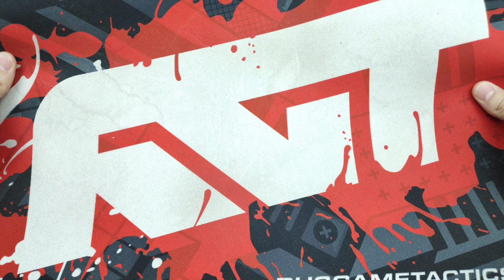USED: Коврик Red Square RusGameTactics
Опыт эксплуатации коврика Red Square RusGameTactics.

Ковер на обзор представлен Place4.pro